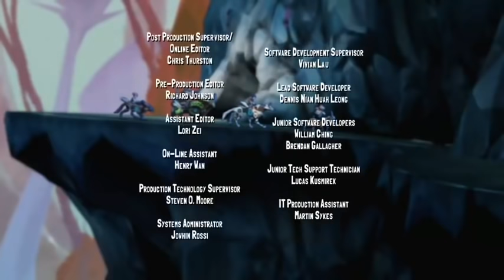Slugterra episode 27 hind THE RETURN HIGH